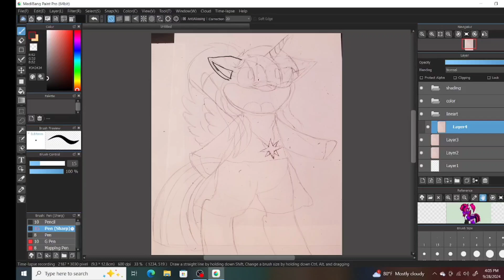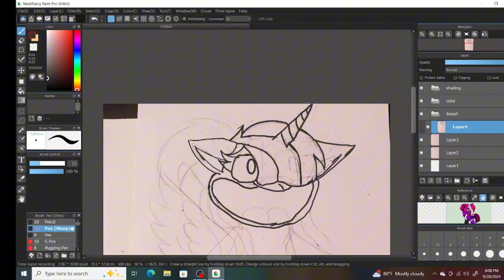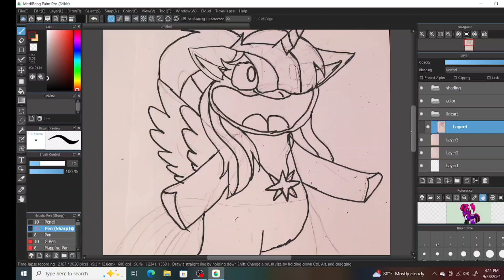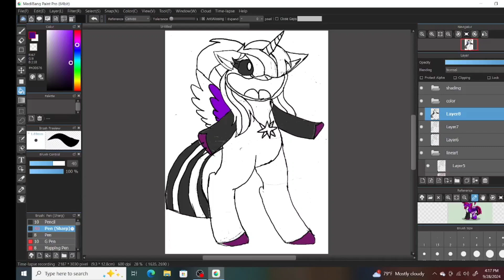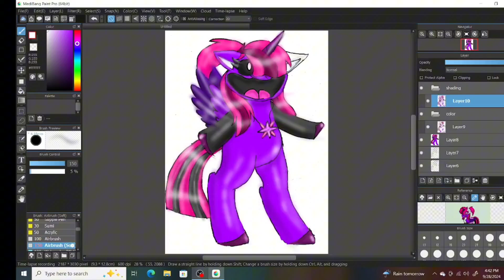Welcome a new critter crew! (Poppyplaytime)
Hey I am back with another art post I decided to do draw my very own smiling critter oc she doesn't have a name yet but I love her already
Da:nekoshadow123
Amino: nekoshadow123
Bluesky: nekoshadow123
Cara:nekoshadow123
Art rules
Your'e not allowed to use, trace, repost recolor, or copy my artwork or characters. I have absolutely zero tolerance for my art and characters being used, traced, recolored, or copied. And if I see you using my art or characters, I will report you and block you. Unless the art is made for you, then you can use it with credit~
Credit
Edit by me